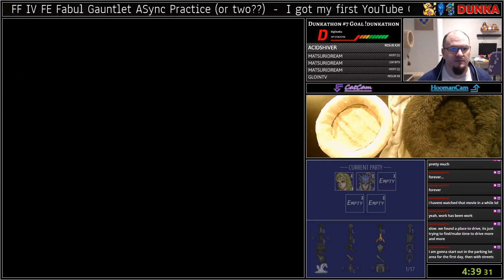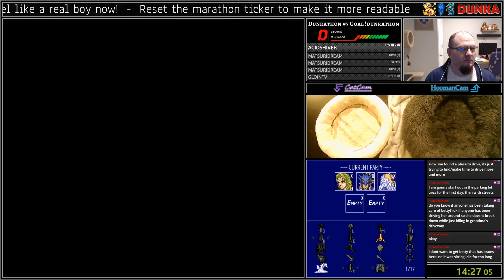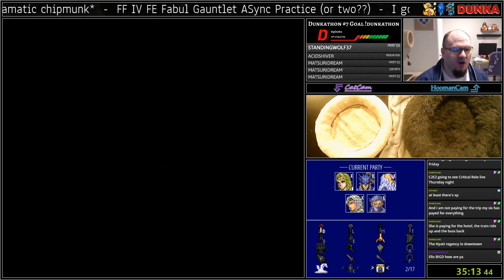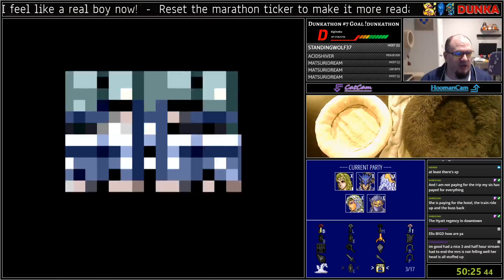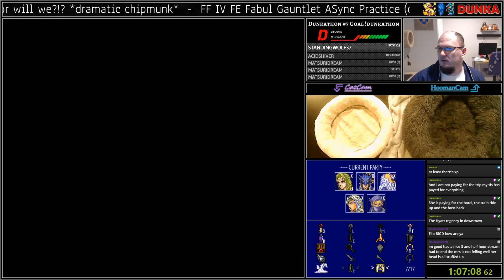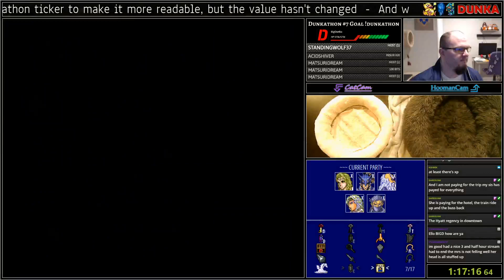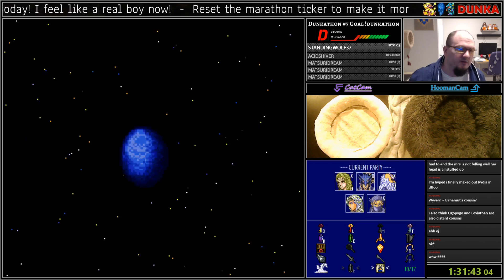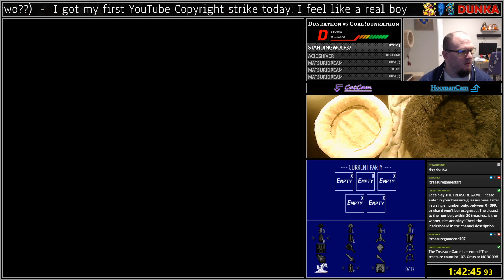FFIV FE - 2-22-20 [SRL]